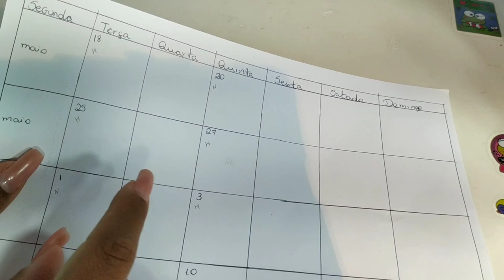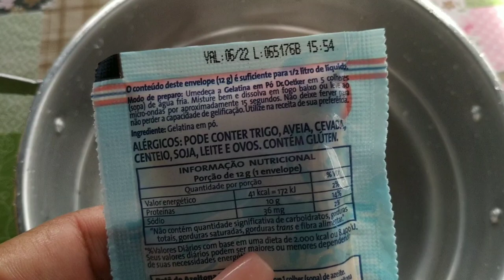SEGUNDA ETAPA DO PROJETO ENCORPA FIOS!! SHAMPOO CASEIRO DE GELATINA!!